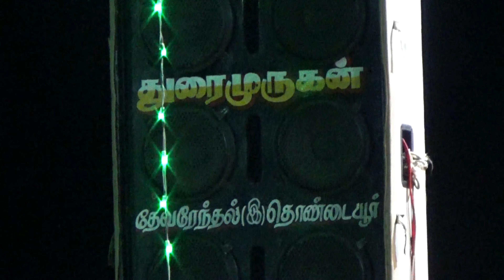(பிடாரனேந்தல் 4) பக்க மேளங்கள், பக்கா மேளங்கள் என நிரூபித்த கலைஞர்கள்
T.V.ராஜேந்திரன் நாடக அமைப்பில் பிடாரனேந்தல் கிராமத்தில் நடைபெற்ற ஸ்ரீவள்ளிதிருமணம்